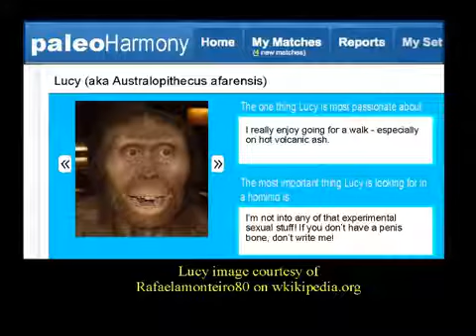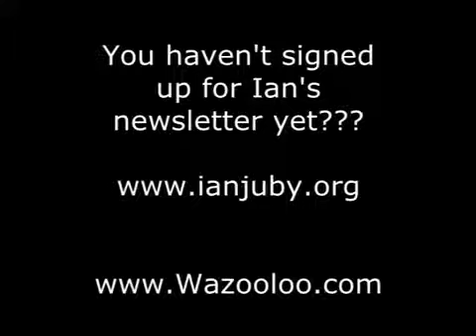Ian&#39;s sex video CrEvo Rant #13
Uploaded with permission from wazooloo.